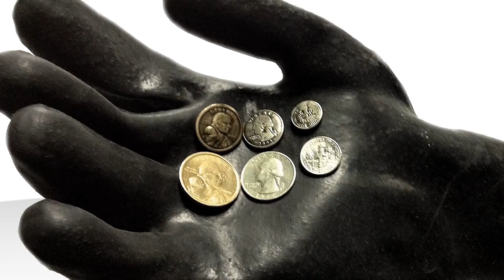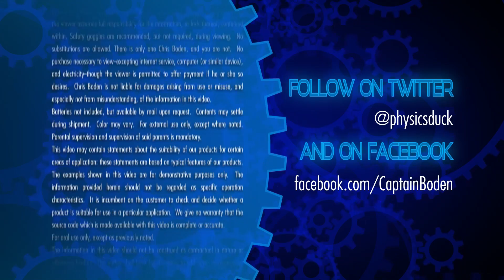Captain's Blog 6 7 2013 Andrew's Mark-V Tesla Coil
Took a road trip to meet Andrew and see his new coil in progress.